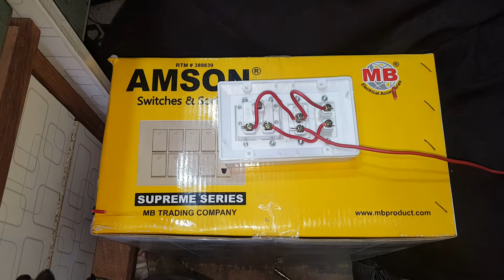two socket one switch connection board wiring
electric work
electric board connection
two socket connection
instection board
board wiring